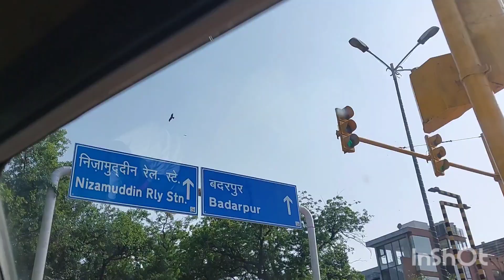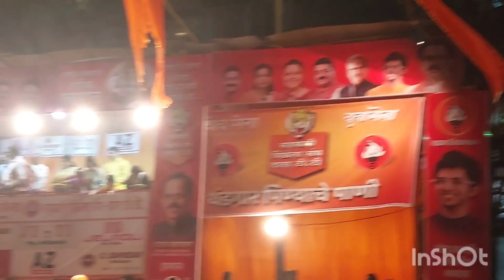delhi to mumbai 2023🚄✨️